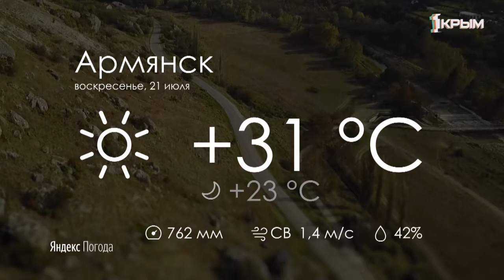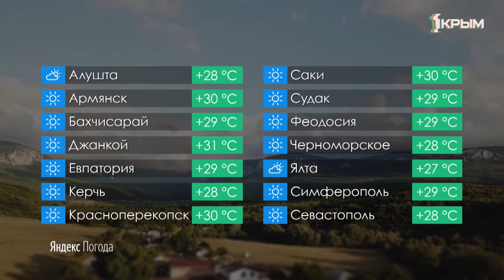Прогноз Погоды 21.07.19